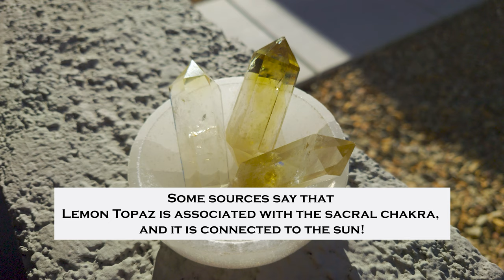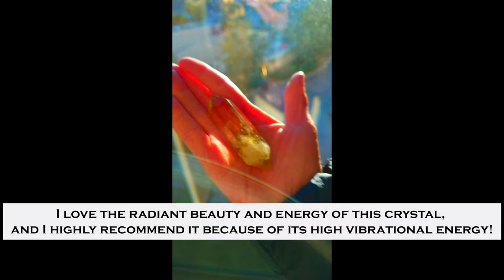Unlocking the Brilliance of Lemon Topaz: Healing, Origins, and Metaphysical Marvels Explored!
*Lemon Topaz Double Point: The Crystal of High Vibrational Energy🧘🏻‍♀️

**Topaz is an aluminum silicate crystal gemstone that is used for fine jewelry. Topaz comes in a variety of colors such as blue, colorless, orange, green, pink, & red. I ordered this Tucson Find Lemon Topaz Double Terminated Point Crystal through Energy Muse's Online Shop on Valentine's Day in 2023. Thankfully, I was able to buy this radiantly beautiful crystal just in time before it was sold out! The Lemon Topaz Double Terminated Point Crystal is great to work with for meditation, and I highly recommend it because of its high vibrational energy!

Chapters:
0:00 What Is Topaz?
0:20 Topaz Colors
0:35 What Is Lemon Topaz?
1:00 Countries of Origin
1:10 Crystal Meaning, Metaphysical Properties, and Healing Benefits of Lemon Topaz
1:55 Chakras That Are Associated With Lemon Topaz
2:30 Lemon Topaz As An Extremely Powerful and High Vibrational Energy Crystal
3:20 The Reason Lemon Topaz Is One of My Favorite Crystals
4:00 LIKE, SHARE, COMMENT, SUBSCRIBE
4:15 Go to Description Box & Learn More About Garnet

Tucson Find Lemon Topaz Double Terminated Point (SOLD OUT) - Energy Muse

Use the links below to learn more information about Topaz and Citrine on Gemstones.com @gems: